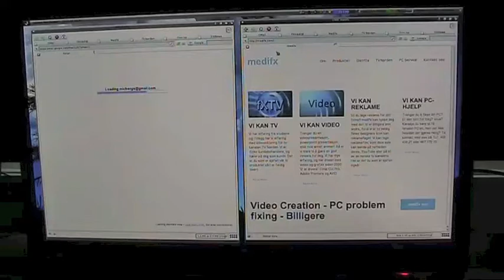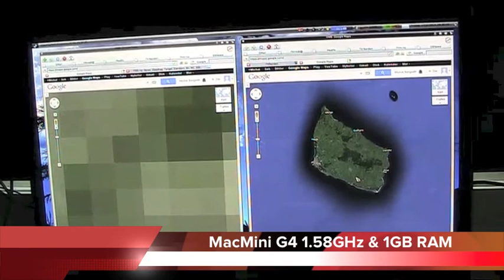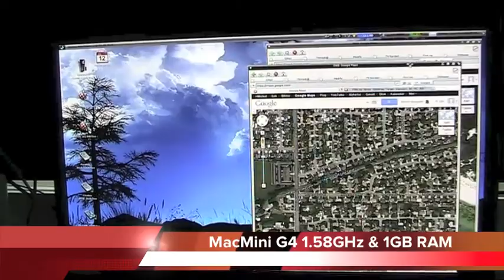MorphOS 3.2 The Web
Shows OWB browsing in 2x windows + Longer Google Maps sec ion - All on MacMini G4 1.58GHz with only 1GB of RAM. Screenmode is in 1920x1080!